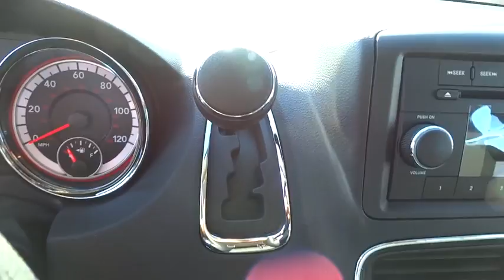2016 Dodge Grand Caravan Concord, Pleasant Hill, Walnut Creek, Martinez, Pittsburg, CA GR110186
2016 Dodge Grand Caravan
Lithia Chrysler Dodge Jeep Ram of Concord

 4901 Marsh Dr.

Third Row Seat, Fourth Passenger Door. EPA 25 MPG Hwy/17 MPG City! Granite Crystal Met. Clear Coat exterior, American Value Pkg trim CLICK ME!KEY FEATURES INCLUDEThird Row Seat, iPod/MP3 Input, CD Player, Dual Zone A/C, Fourth Passenger Door. Rear Spoiler, MP3 Player, Third Passenger Door, Keyless Entry, Steering Wheel Controls.OPTION PACKAGESQUICK ORDER PACKAGE 29D AVP Engine: 3.6L V6 24V VVT FlexFuel, Transmission: 6-Speed Automatic 62TE, ENGINE: 3.6L V6 24V VVT FLEXFUEL (STD), TRANSMISSION: 6-SPEED AUTOMATIC 62TE (STD).BUY FROM AN AWARD WINNING DEALERAside from our excellent selection of models (Chrysler 200, Dodge Dart, Jeep Grand Cherokee, RAM 1500), we also offer a superb selection of used cars. And because we're committed to helping you realize your dream of ownership, we also offer genuine Chrysler, Dodge, Jeep, RAM parts to enhance your driving experience and a fully staffed car service and maintenance department.Fuel economy calculations based on original manufacturer data for trim engine configuration. Please confirm the accuracy of the included equipment by calling us prior to purchase.Our multi-point inspection does not guarantee a recall free vehicle.